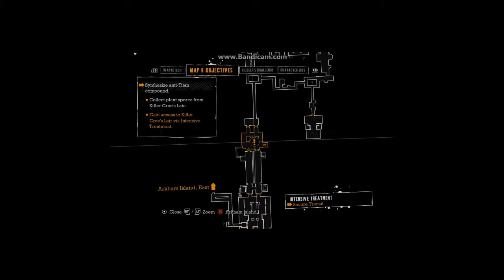Let's Play Batman Arkham Asylum part 15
part 15 of Batman Arkham Asylum commentary.